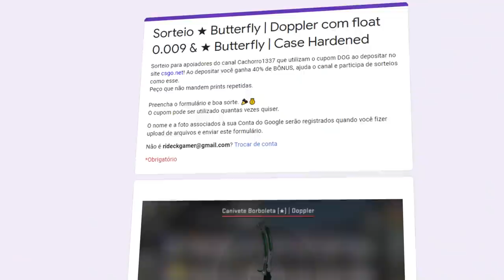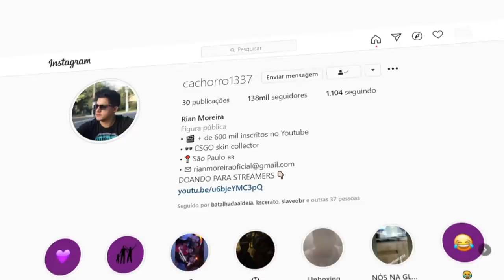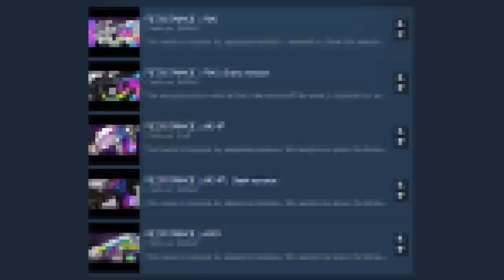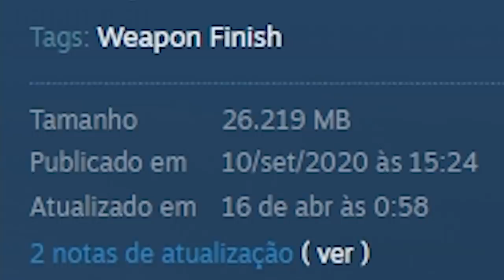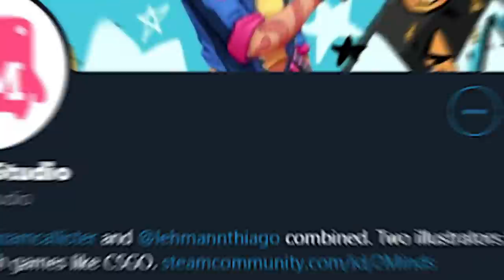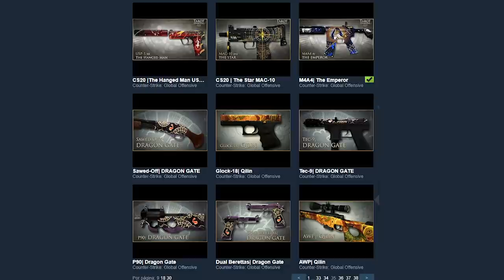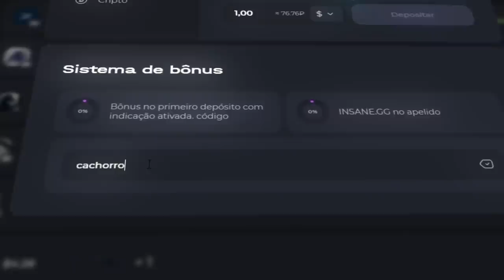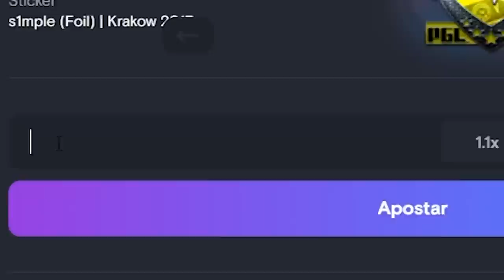Novas USP-S com PATTERNS! Você não escutou errado... (chegou a hora de uma NOVA CAIXA)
Chegou a hora de termos uma nova caixa no CS:GO e mostro algumas skins que podem entrar, incluindo usp com patterns raros